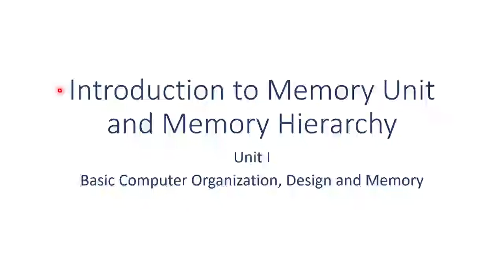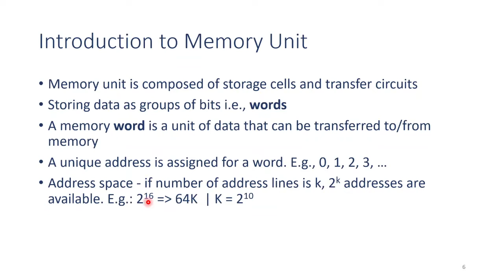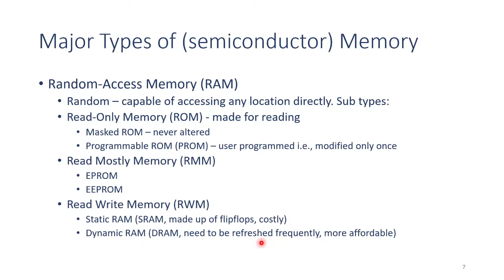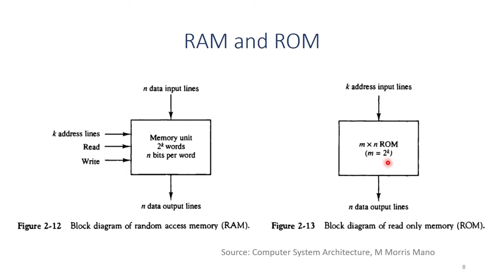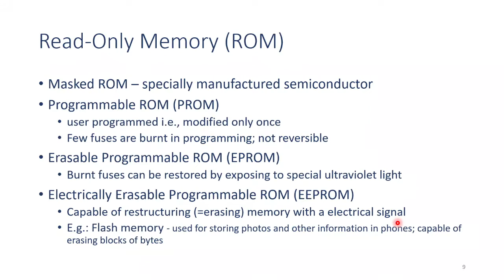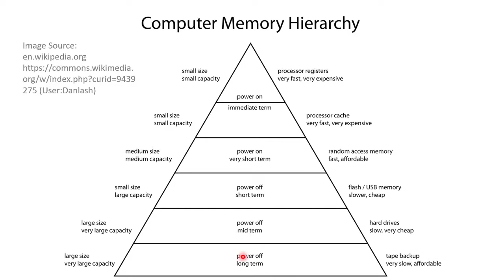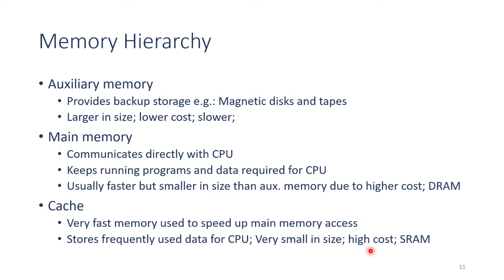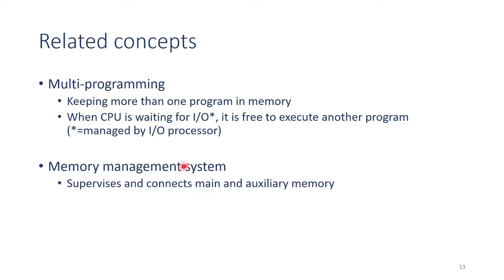MP S06 - Memory Intro - Microprocessor and 8086 Programming - (Kannada)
Introduction to Memory  Unit,  Memory  Hierarchy